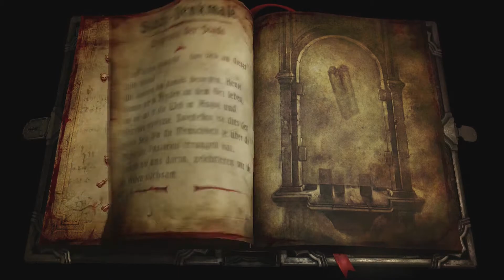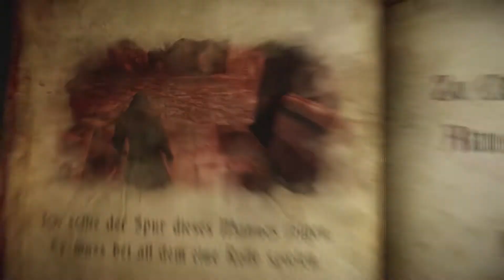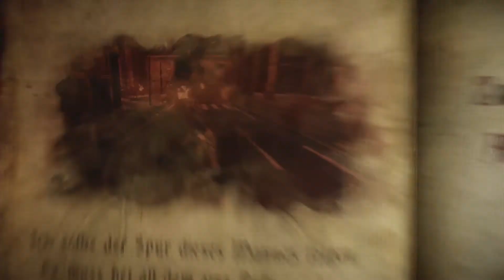Let's Play Castlevania Lords Of Shadow 2 #34 [blind] - Bärtiger Kapuzenmann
Der nächste Stadtteil, der unserer Zerstörungswut zum Opfer fällt, ist das Kunstviertel. Hier finden wir nebst zig Denkmalen auch ein paar wütende Gegnermobs und streckenweise auch recht hartgesottene Einzelkämpfer. Unser Hauptaugenmerk gilt aber einem bärtigen Mann, der prompt die Flucht ergreift, nachdem er uns erspäht. Hat er uns verfolgt? Was führt er im Schilde? Ist er Freund oder Feind? Gabriel versucht vergebens, ihn zu erwischen...
Entwickler: MercurySteam
Publisher: Konami
Veröffentlichung: 2014
Plattformen: PlayStation 3, XBox 360, PC
Genre: Action-Adventure, Hack and Slay